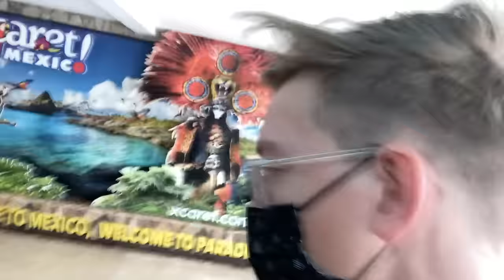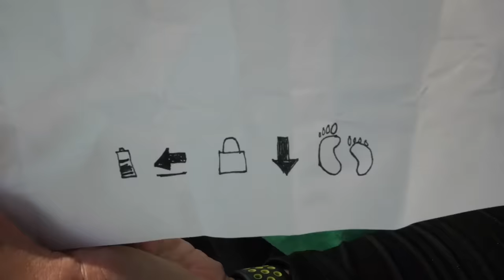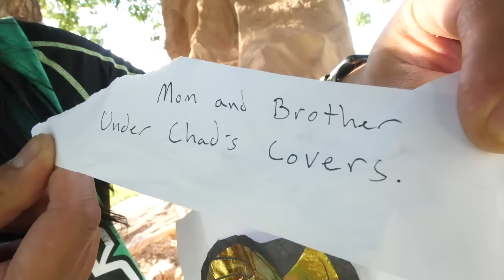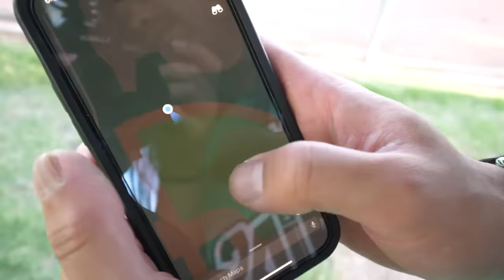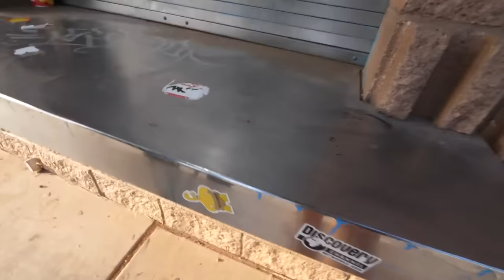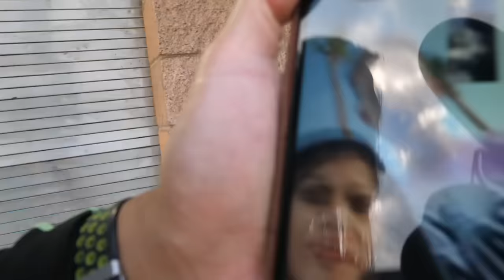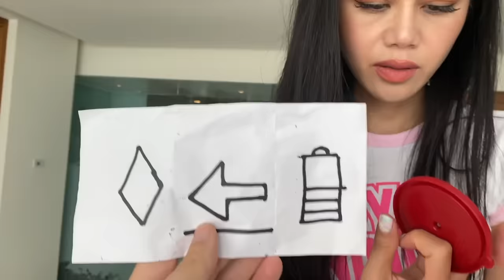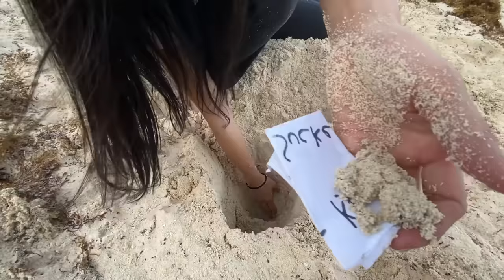MY BROTHER is BURIED in MEXICO! Chad & Vy Find Clues Underground at Beach to Find Casey!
LET'S GO TO MEXICO

After Chad Wild Clay made "FACE REVEAL of CREEPY ADMIRER DATING Daniel Gizmo's Mom!", Vy Qwaint created "Daniel's Mom Trapped by PZ Agent Peters! Helping My Friends Escape Police Bad Guys", Daniel Gizmo uploaded "I FOUND MY MOM's HOUSE in NEW JERSEY But Something is Wrong", and Melvin PZ9 uploaded "Which YouTubers are Best at ROBLOX to Help Us Battle Hackers!", the Spy Ninjas navigated Agent Peters' traps and found out that he stole Daniels Mom and took her to New Jersey with him! Daniel decides to head to New Jersey on a solo mission with Chad and Vy watching over him through video communication. However, Chad and Vy learn that CWC's brother, Casey, has been taken to Mexico by Agent Peters. The married couple fly down to Mexico and search for Chad's sibling at the beach, in the airport, and at the hotel. Melvin and Regina stay back at the safe house and help with the brother scavenger hunt via facetime. Chef Crouton will pay for this!